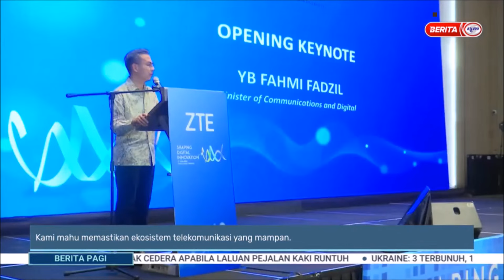2 JUN 2023 BERITA PAGI – PASUKAN PETUGAS 5G BERMESYUARAT SECARA TETAP DENGAN MNO